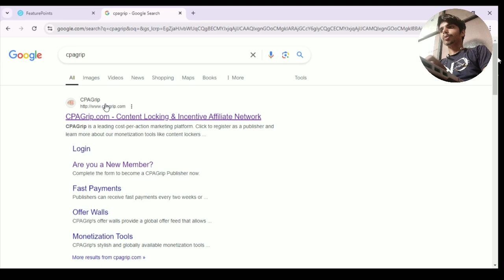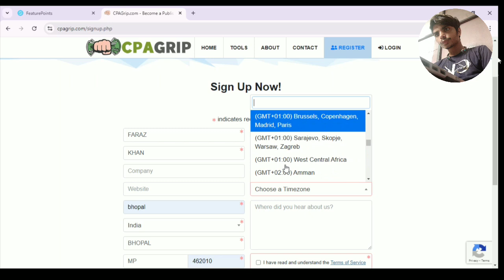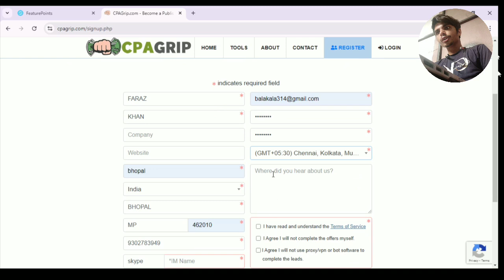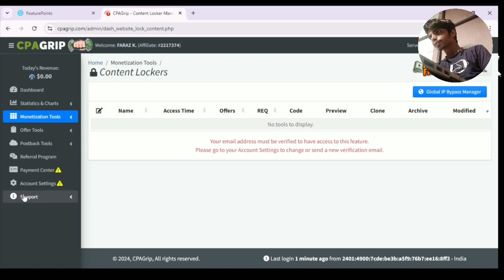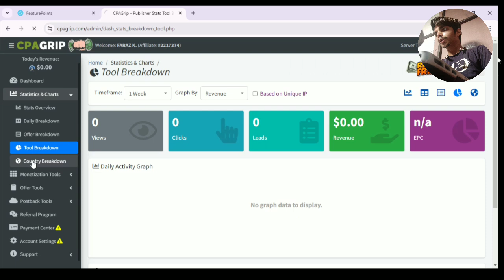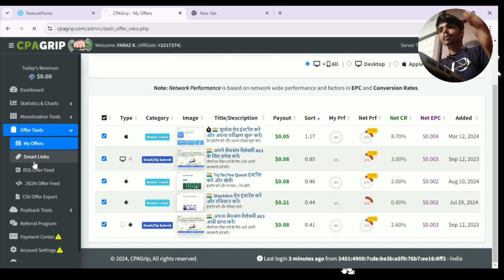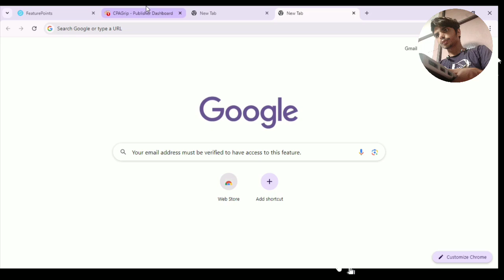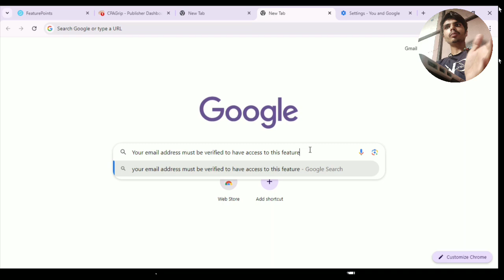cpagrip| cpagrip earning| how to earn money| online earning website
Title

Cpagrip| cpagrip earning| ghar baithe paise kaise kamaye| online earning website|

online earning
online business
smart money tactics
make money
earn money
make money from home
finance
side hustles
youtube automation
incognito money
earn money online 2024
earning
how to earn money
free money
investing
ways to make money online
online job
laziest way to make money online
side hustle
remote jobs
cpa marketing
make money online using whatsapp meta ai
earn money watching videos
online earning using whatsapp
meta ai kiya hai
earn moeny online using meta ai
how to earn money online using whatsapp meta ai
students
college
freelance
money mentor
how to use and earn with whatsapp meta ai
without investment
online
easy money
online income
earning app
online jobs
make money online in 2024
online earn
upload files and earn money
upload pictures and earn money
paisa kamane wala app
webbeast
धन रहस्य
jobs
best video watching earning app
ptc website
daily click online job
watch video earn money in india
google trends
ghar baithe paisa kamane wala app
online earning without investment from google
online income today bd
free income
income site
online money
how to make money online using whatsapp meta ai
2024 best money earning website
populer
new
english
online money earning triks and tips
online money earning wesbsite
add click money earning site
world best add click site
world best money earning website
watch videos make money
videos to earn money
how to earn as a student in india